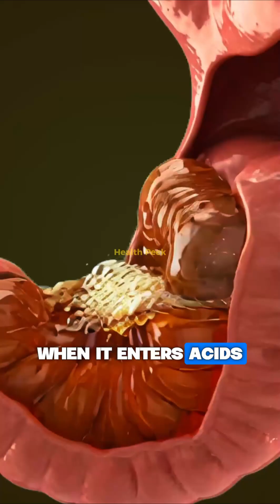What Sizzler REALLY Does Inside Your Body Will Shock You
What actually happens inside your body when you eat sizzler?
This short visual breakdown shows the full journey — from digestion to nutrient absorption, energy release, and even possible side effects.
A deep, cinematic look inside your organs using 3D medical visuals.
Watch carefully… the final scenes may surprise you.